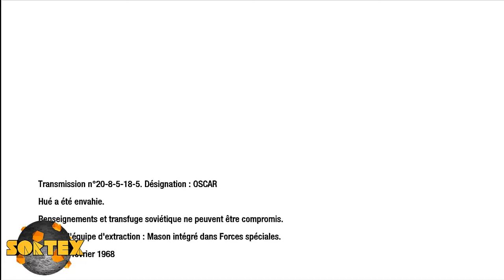let's play black ops 1 | hélicodansterre | épisode 5